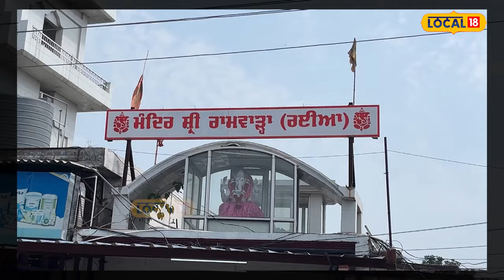Sawan ਮਹੀਨੇ 'ਚ ਦੇਖੋ ਮਾਤਾ ਚਿੰਤਪੁਰਨੀ ਮੇਲੇ ਦੀਆਂ ਰੌਣਕਾਂ | Mata Chintpurni Devi Ji